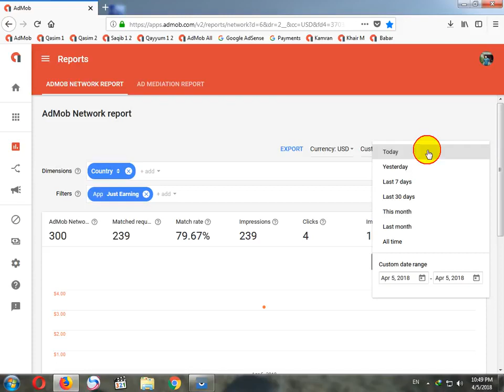AdMob High CPC And Earning Proof The QSN Channel